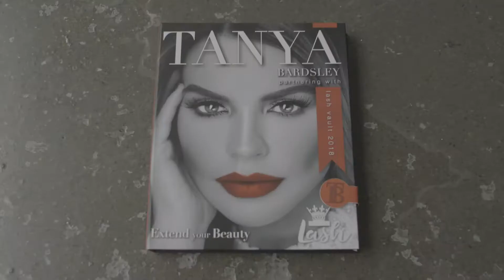PrimaLash X Tanya Bardsley Luxury False Lashes Range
Tanya Bardsley talks about why she wanted to work with Primalash to create her own range of Luxury false lashes for all occasions x